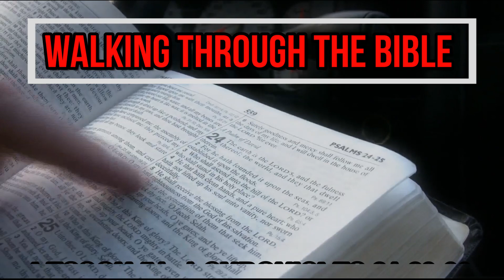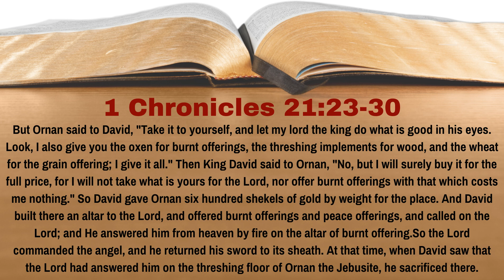Why Couldn't David Accept Ornan's Threshing Floor as a Gift? | 1 Chronicles 21:23-30 | L.51 | WTTB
David and Israel are being punished because of the census taken in chapter 20.  The punishment that David chose was bad, and he prayed for God to halt the punishment against Israel and simply solely punish him, the one who instigated it all, instead.  God told David that he needed to offer a sacrifice, on the threshing floor of Ornan, a site situated just north of Jerusalem.  But to use the threshing floor, David had to gain possession of it.  David came ready to purchase it, but Ornan wanted to provide it to David as a gift.  Why couldn't David accept it as such?  In Lesson 51 of our study of 1 Chronicles we learn the answer to this question.

0:00 Introduction
0:41 Reading of the Text
1:51 Discussion of the Text
9:36 Conclusion